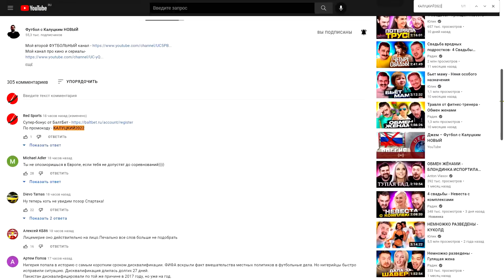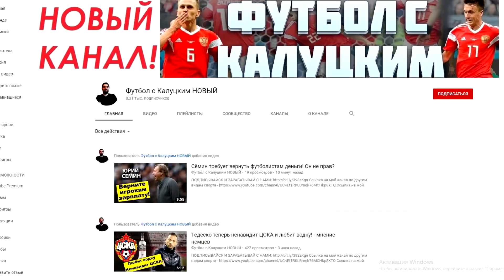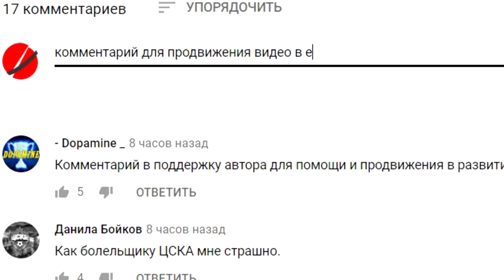Дзюба ответил украинцам и лично Миколенко! Красавчик!